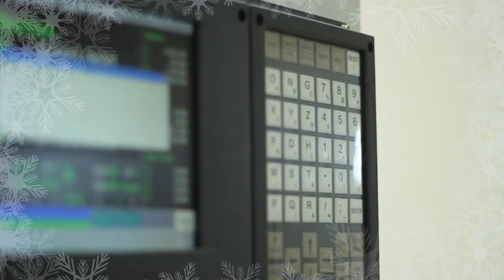Студент АУ (59 выпуск)